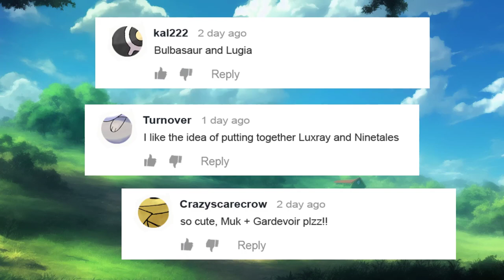These Pokémon fusions are so OP Bulbasaur and Lugia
These Pokémon fusions are so OP
0:00 Mega Pokemon
2:24 From my workplace